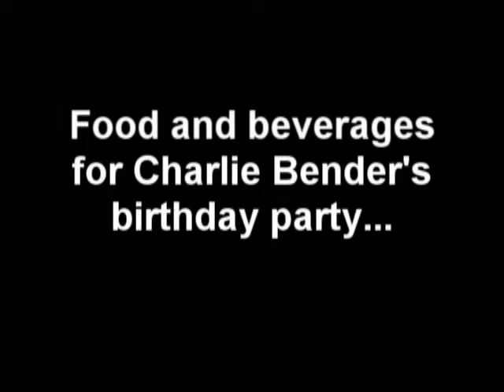Mike Roberts - Priceless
Charlie "Bird Man" Bender's birthday party was a blast. This video is a portrait of our appreciation for Mike Roberts never giving us a dull moment.